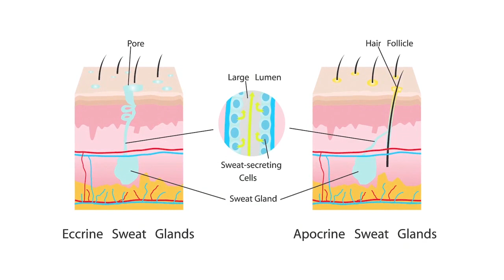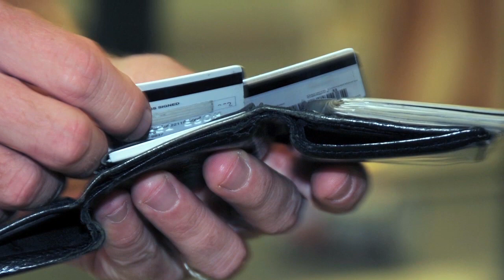Four Facts About Sweat - Speaking of Chemistry Ep. 13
New Year’s means drinking champagne, watching the ball drop, and making resolutions to get fit. Getting fit inevitably means sweating—but what is that stinky, salty fluid anyway? In this episode of Speaking of Chemistry, Sophia Cai goes over four fun facts about the workout byproduct we love to hate.

Thanks to Sarah Everts for the source material used to make this video.

What’s That Stuff? Deodorants & Antiperspirants